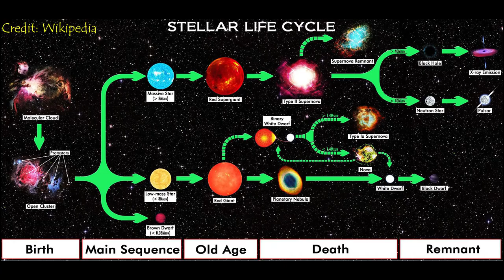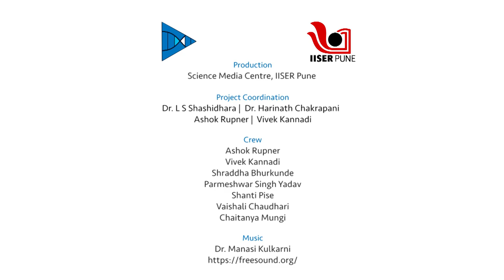What is the black hole? | English